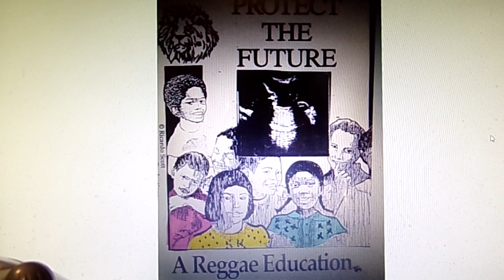MY REGGAE IS FOR THE CHILDREN TOO-"THE SWEETNESS OF JAH LOVE".JANET SCOTT MUSIC BMI/RAS CARDO MUSIC!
(C&P) RAS CARDO REGGAE EDUCATION IS FOR A HEALING OF THE NATION. RAS CARDO REGGAE IS FOR THE CHILDREN GLOBALLY. RAS CARDO MUSIC BMI AND JANET SCOTT MUSIC BMI.